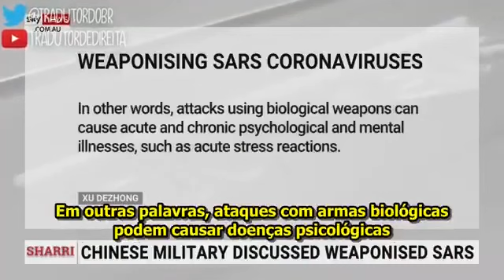Planos do Dragão para Guerra Mundial incluía vírus desde 2015